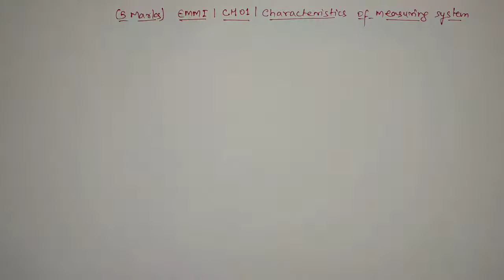Characteristics of Measuring Instrument | EMMI | Chapter 1 | Accuracy | Precision | CSVTU DIPLOMA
Accuracy, Precision, Resolution, Sensitivity,

Electrical measurement and measuring instrument